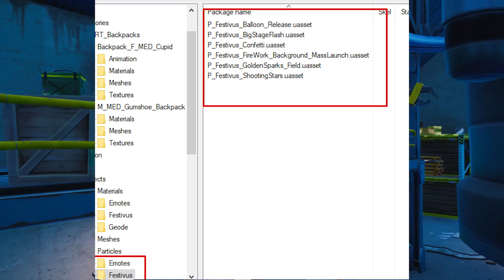*TEMPORADA 11* FORTNITE Y EL EVENTO FINAL *NUEVOS SECRETOS* FILTRADO | FORTNITE BATTLE ROYALE